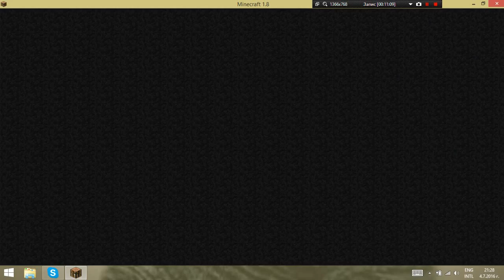1vs1 sus Mirkata_G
Skype:thenaedo110
Abonirai se
comentirai :)